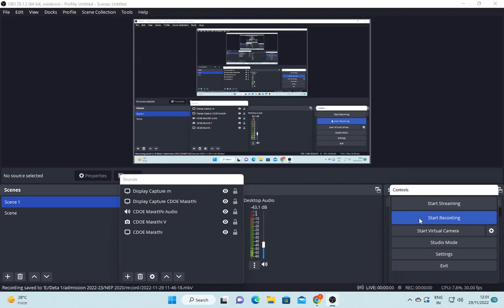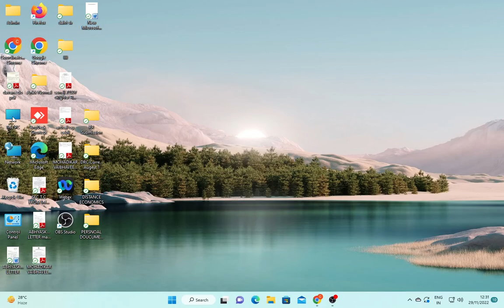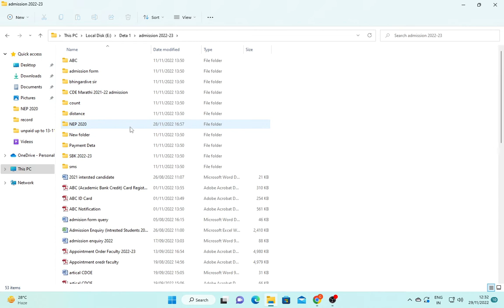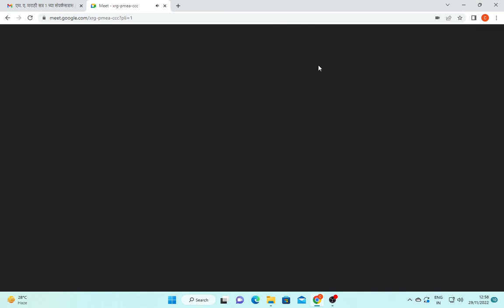एम ए भाग एक सत्र 1 भाषिक आविष्काराची रूपे डॉ शिवकुमार सोनाळकर 1